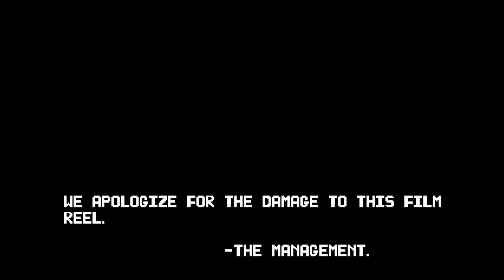Dead Pixels Episode 4 - The Final Charge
In the final episode of Dead Pixels, Jim Bob makes a slow, final charge (in his dress shoes no less) and hopes to reach safety just a few streets away!

We're checking out Dead Pixels where man vs zombie gets the 2D side scroller treatment, You're a vunerable survivor who is racing for safety which luckily is only a few streets down. You get to loot houses, buy weapons, ammo, items and upgrades and all the while keep mowing down zombies left and right. Starts off slow and then ramps up until you're running and gunning for your life!

It's also evailable on the Xbox Indie Store

Special thanks for the outro music -

Hope you enjoyed the video and be sure to check out other Gillie Games!